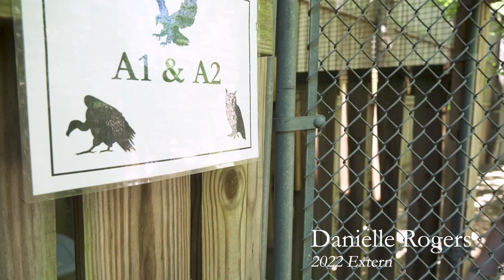Externships at the Wildlife Center of Virginia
The Wildlife Center of Virginia offers a variety of externships in the fields of veterinary medicine, wildlife rehabilitation, licensed veterinary technicians, and outreach. This externship provides an in-depth, hands-on experience in the field of wildlife rehabilitation. Lengths of externships are flexible (minimum 4 weeks), but 12-week externships, culminating in 500 hours of experience, are preferred. Externs will learn about wildlife husbandry, nutrition, hand-feeding techniques for a variety of orphaned species, capture and restraint methods, wildlife laws, and release criteria. Externs are trained and supervised by certified, permitted Wildlife Rehabilitators.